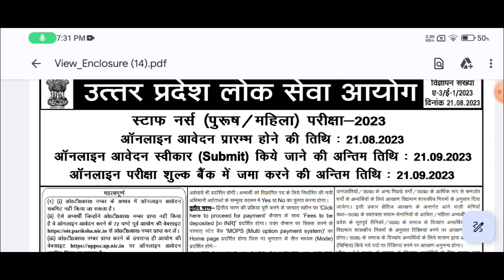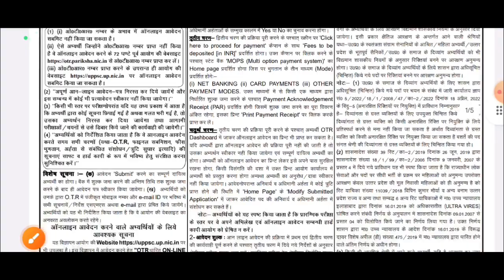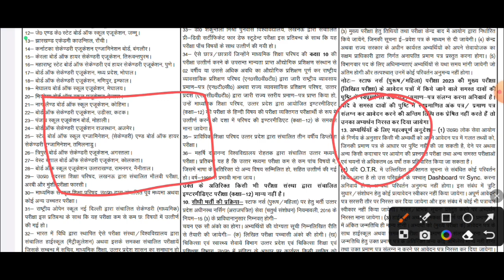Uppsc Staff Nurse Vacancy 2023 Total Posts, Salary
Uppsc Staff Nurse Vacancy 2023 Details is discussed in this video